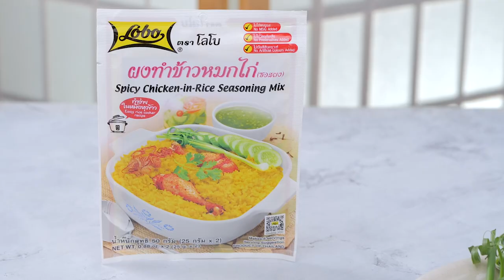เมนู ข้าวหมกไก่ สูตรเด็ดอ.ยิ่งศักดิ์อร่อยล้ำสมัย มีสไตล์ไปกับโลโบ